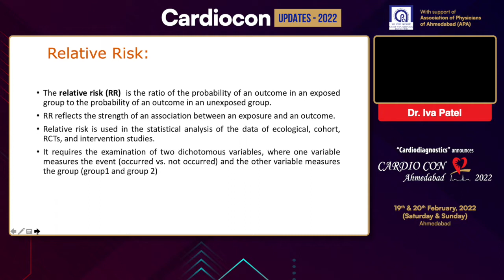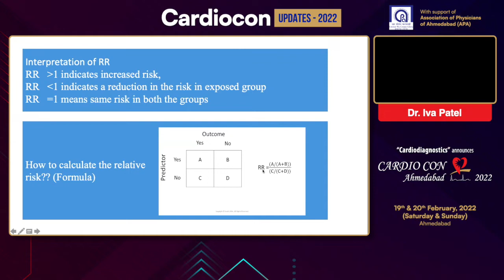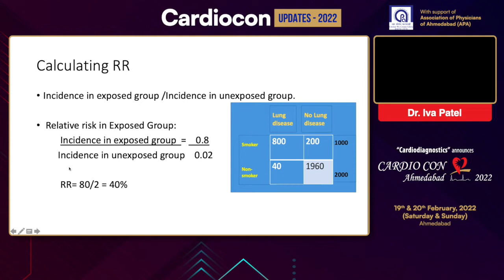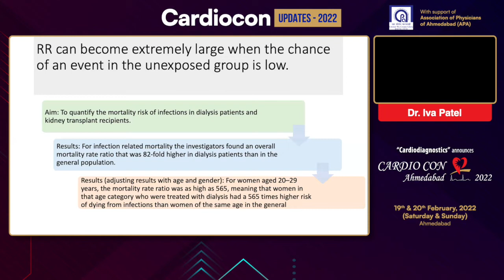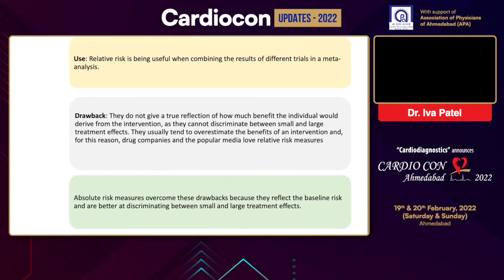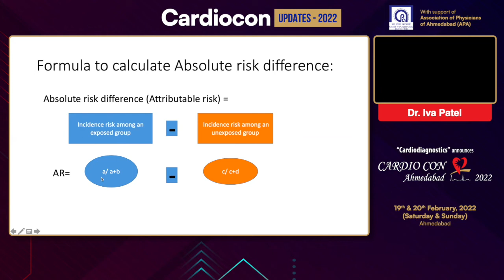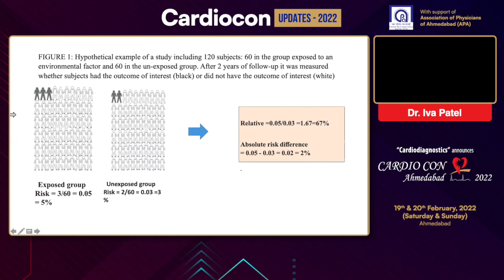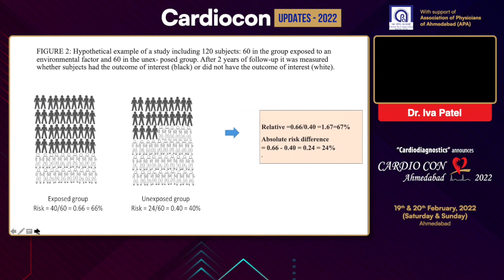Ms. Iva Patel - Relative risk and absolute risk